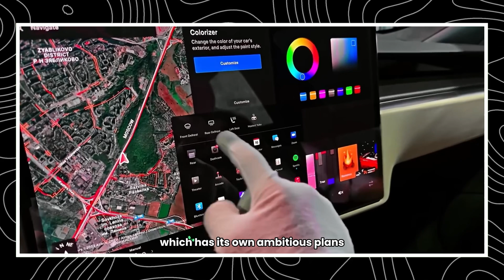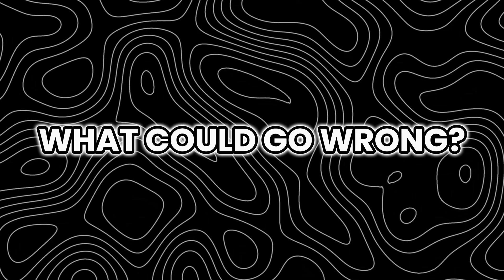100,000 AI Robots Are Coming – Should We Be Excited or Terrified?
100,000 AI-powered humanoid robots are about to take over factories, homes, and maybe even more! 🤖🔥 Is this the future we’ve been waiting for, or the start of something we can’t control? Figure AI just made a shocking announcement, and the world of robotics is changing FAST! Who's behind this? What does it mean for jobs and security? And could this be a response to China's growing tech dominance?

Let’s dive into the biggest AI revolution happening right now!

💬 What do you think? Would you trust a humanoid robot in your home? Or is this a disaster waiting to happen?